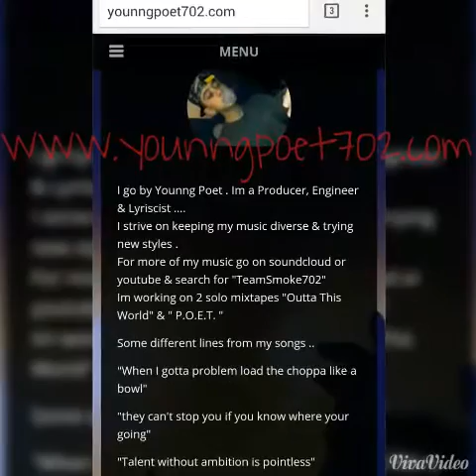Younng Poet - Broken Home (Prod. By TaylorM)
LYRICS

We gone call this one broken home

I thank the lord for my struggle each & every single day

Im well equippped for greatnesss
Mowedd the lawnn, I see the snakes &
Stesssinnn got mee wantin to give in
Point the pistol at my dammnn headd
Im tired of this sicknesss
Im tired of religion
not to tired to stop livin

Know this aint the end of me
Just know theres some shit I cant keep wit me (im lettin go)
Lookin down this long roaddd
I chose the long way home
I heard they plottin on me anything goess
So im locked & loaded
Smokin dojjaaa
My life is a rolla coastaaa
My sightss are focuseddd
My goalsss been goal tended
so now my dreams are tinteddd
Magazineee womeeen,
Billion dollar cure my sicknesss
Ooohhh ohhhhh
I keeep striiivvn forr ittt
Hustlin for the day I tell momzzz I can afford it
No more walking to storessss & stressin over rentinnn
No more holiday season youll be stressin over presentsss

Fuckk my reall poppsss, tell him I got raised by benjaminnn
Fuckk all my oppps, they can get killed by benjaminnn
Fuck my real popps, tell him I got raised by bejaminnnn
Fuck my real pops when he dies im celebratinn

 ( x 2 )

when im out here gettinnn stacksss
Runnin lapsss til lungs collapse
Heart achesss for thosee who canntt
Find a will to keep it lamppp
Meaninng keep that shit litt
I alwaysss keep that shit trilll
I find a way to make a way
Man there aint no hope where I live
everybody around me injestin methemphetamine that shittt
I dont see no reason to lieee, unless im talkin to a pigg
Look im tired of ya preachin go & keep them 2 cents
I aint showin up to school, they said I was a nuscense
for that $$$ imaa shoootaaa, imaa robba
Imaa flockaaa
Shit i know that its wrong I
Kneeel down pray to godd
Make a song so you can know its real
These the confessionss & emotionss of how I feel

HERE'S SOME LINK'S TO SOME OF YOUNNG POETS OTHER SONGS ON YOUTUBE

YOUNNG POETS BIO

Daniel Jesus Provencio (born December 31, 1997), known professionally as Younng Poet, is a Mexican American Hip Hop recording artist from Medford, Oregon & raised in Las Vegas, Nevada. He began writing rap lyrics at the age of 16, & began engineering at the age of 17, but has always been into music . Younng Poet constantly strives for perfection & is very focused.

He is currently working on his 1st mixtape, "Long Way Home" which is set to release towards the end of 2016 . His long term goal is to live comfortable & be able to support his family & friends & help create positive outlets for the youth & the community .

Younng Poet's favorite artist's are 2 pac, Lil Snupe, Nipsey Hussle, Lil Boosie & Lil Wayne .
Younng Poet has been compared to many big time artist's such as Mac Miller, Nipsey Hussle, Lil Herb & a younger Kevin Gates. Younng Poet's music is versatile and tells a story. Every story comes from his experiences and the experiences from those around him. This makes him a true genius.

Younng Poet has been performing around Las Vegas @ local venues & is set to tour towards the end of 2016 . He is in the process of getting his labels trademark, llc, etc. but that hasn't stopped him from building a solid team, he currently engineers for 5 other Hip Hop artists (Moneyweez, Droee, Yungg Savvy, S.Fleks & Young Murda) all while still finding time to work on his mixtape "Long Way Home" . You can find Younng Poet @